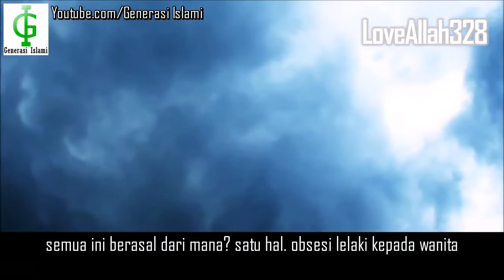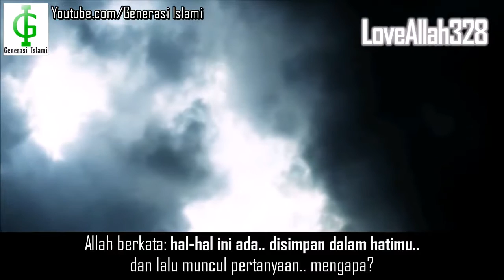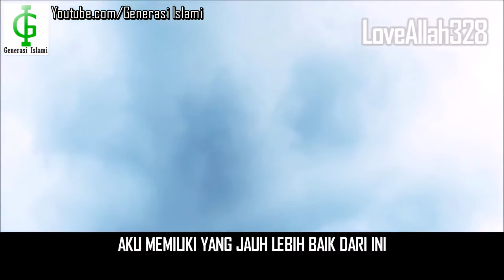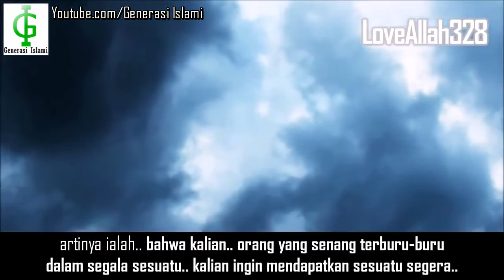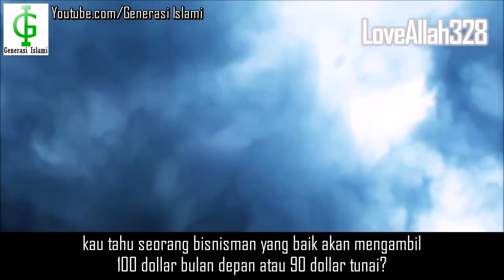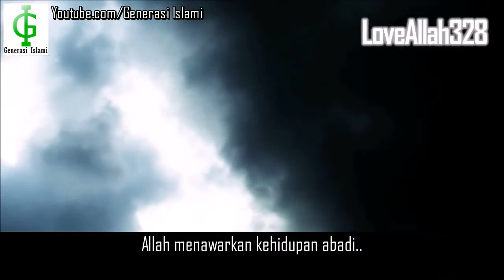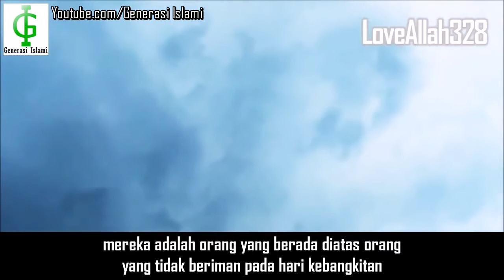Penawaran Allah Yang Jauh Lebih Baik | Nouman Ali Khan (Subtitle Indonesia)